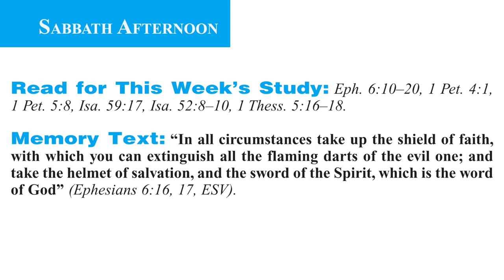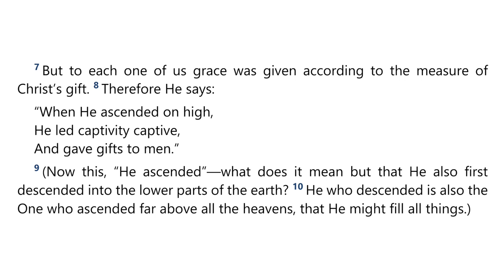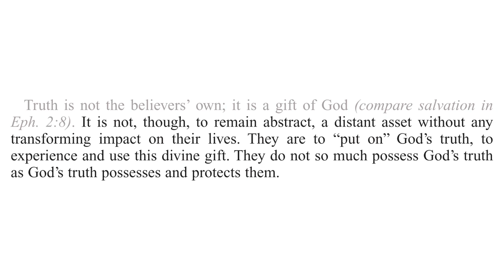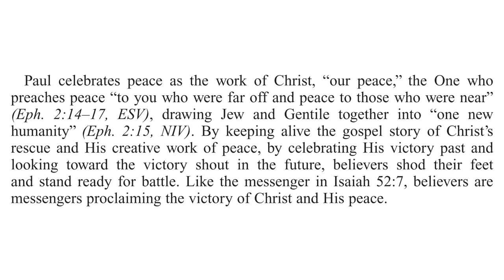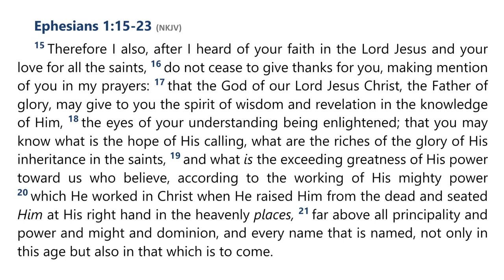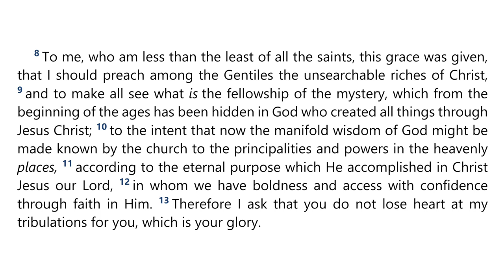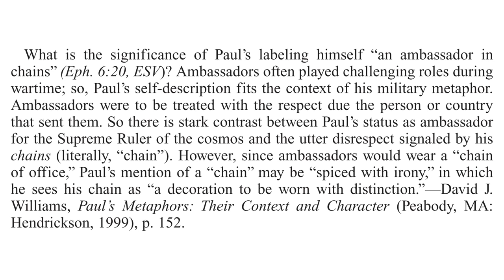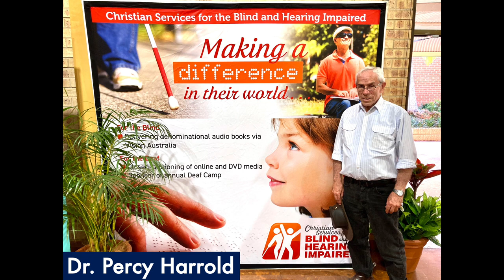2023 Q3 Lesson 13 – Waging Peace – Audio by Percy Harrold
00:00 | Opening Prayer
02:31 | Sabbath Afternoon, Sep 16
04:45 | Sunday, Sep 17
13:28 | Monday, Sep 18
19:54 | Tuesday, Sep 19
27:22 | Wednesday, Sep 20
34:46 | Thursday, Sep 21
42:56 | Friday, Sep 22
47:23 | Inside Story
50:25 | Final Notes

📖  Read for This Week’s Study:
Ephesians 6.10–20, 1 Peter 4.1, 1 Peter 5.8, Isaiah 59.17, Isaiah 52.8–10, 1 Thessalonians 5.16–18